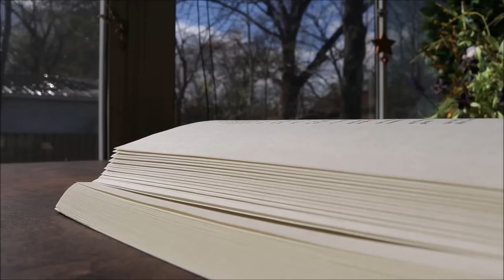Battling Weight Gain , Loss & Estrangement - Women Over 60 Speak Up!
Women confide their true feelings about their life & so do I - weight gain, love & loss, isolation, grief, waking up and planning a day... wanting more and finding a new life for ourselves. I was so shocked to hear how women really feel. I received a letter from a subscriber that touched me deeply...she felt her life was behind her and it stopped her from leaving her home. She said she feels so sad she and her daughter do not talk.
My doctor told me older women can be so hard on themselves... angry for all the things they can no longer do or swallowed up at times with regret or anger towards family members. and I thought long and hard about this. So I wanted to show a slice of my life and share how I cope, relate, and still have so much to work on...forgiveness being the most mountain for me to climb.

Thank you for being here...you always life me up and remind me how precious every day we live is.
Be kind to yourself...truly kind to yourself.
My Love to you always,
Susan & Desi

My Friend Dolores just lost her husband - she made this touching video in his honor. If You have time, stop by and say hello to her. Thank you so much.

The Poetry Book I Am reciting From - The Last Night of the Earth Poems Paperback –
by Charles Bukowski (Author)

Book: Home Design -The Art of Home Hardcover – September 5, 2023
by Sara Story (Author), Judith Nasatir - Amazing Ideas For Decorating

A SMART TOASTER!!! Touchscreen Toaster, 2-Slice Smart Toaster

Things You See In The Video
SKINN Divine Elixir Manuka Oil For Younger Skin - Finally On Sale!

a. Sunroon Besiro Set - Prentiss 3 - Piece Dining Set (Set of 3)
b, My New Love Seat - Argyri Stylish Wicker Outdoor Patio Loveseat
1. Kodak 10.1" Digital Wi-Fi Photo Frame with 32GB Memory

2. You Will Come Back To Yourself
Kodak 10.1" Digital Wi-Fi Photo Frame with 32GB Memory

3. Aqua Joe 100' Expandable Garden Hose
Best hose ever for older women!

4. Coffee Make Keurig One Cup
5.  " Summer Kiss " Sundress - C Wonder by Christian Siriano Tiered Maxi Dress

6. KITCHEN AID MIXER SALE!  Oh I love this mixer! $200 off this week plus 15% if you sign up for the newsletter!

7. Sabatier 15-Piece Forged Triple Rivet Knife Block Set, High-Carbon Stainless Steel Kitchen Knives =

8. SUN GLASSES - Vince Camuto Retro Cat Eye Sunglasses with UV400 Protection! Very Sexy!

9. Black Quilted Double Strap Large Tote Bag

12. Serum - ISNTREE TW-Real Bifida Ampoule 50ml 1.69 fl.oz | Softens skin texture | Tone & Wrinkle care Genifuex Dupe ( only better)
11.Pumpkin Seed Oil

12. Video CAMERA - Canon EOS R6 Mark II
My Makeup Favorites
Lipstick Red For Me
(Foundation Mix) -Halo Glow
with Doll 10
UnderEye Brightening
Eyebrow Pencil

00:00 Introduction
03:15 Feeling Disconnected From the World
06:12 Family Hurts/ Estrangement
09:45 Loss Of A Husband or Partner
13:34 Repressed Emotion We Carry
17:43 Lack of Structure & Discipline Weight
22:16 SOMETHING MISSING
27:13 Desi Sings & We Say Good-Bye